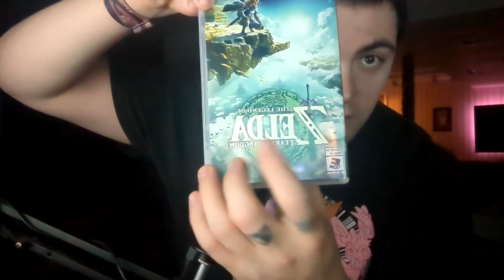ASMR || Ting Tangs from Plastic Tapping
Really wanna make every upload count wherein the content meets a certain level of quality that I find acceptable, I believe the sounds in the video do that and had a blast tapping! I hope you guys get the ting tangs!